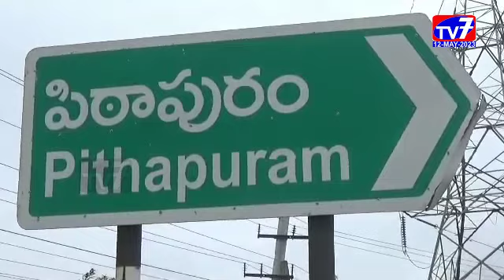పిఠాపురం-|12-05-2023|TV 7 NEWS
పవన్ రావాలి పాలన మారాలి అనే నినాదంతో జనసేన అధినేత పవన్ కళ్యాణ్ 2024లో ముఖ్యమంత్రి అవ్వాలని దేవుని కోరుకుంటూ పిఠాపురం పాదగయ క్షేత్రం నుండి తొలి తిరుపతి వరకు శనివారం నాడు చేపట్టిన పవన్ కోసం పాదయాత్ర కార్యక్రమాన్ని విజయవంతం చేయాలని పిఠాపురం నియోజకవర్గం జనసేన నాయకులు డాక్టర్ పిల్లా శ్రీధర్ జనసేన కార్యకర్తలకు వీర మహిళలకు పిలుపునిచ్చారు.